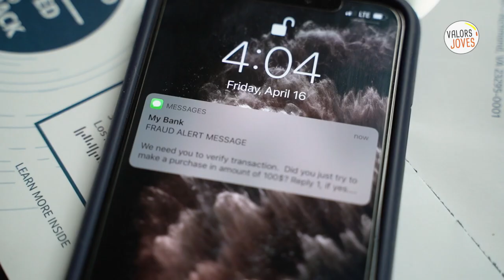I tu què en penses de la Tecnologia: perill o potencial (teaser)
Arriba la darrera entrega de la iniciativa Ituqueenpenses!

Aquesta vegada parlem de tecnologia: perill o potencial?

COMPARTEIX i fes sentir la teva veu!